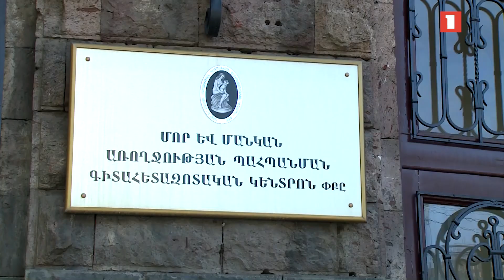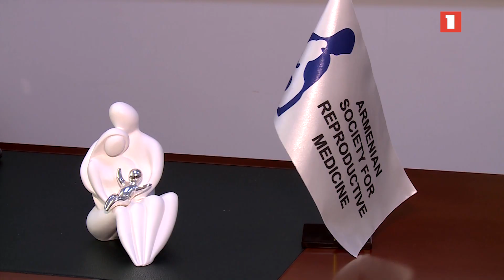Միքայել և Կարեն Վարդանյանները 300 մլն դրամ են տրամադրել անպտղության հաղթահարմանը Հայաստանում